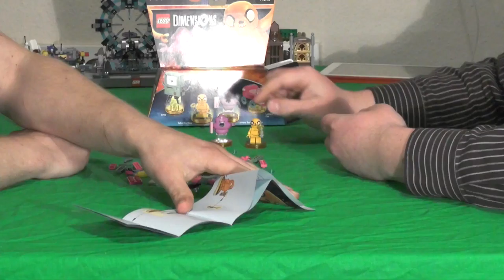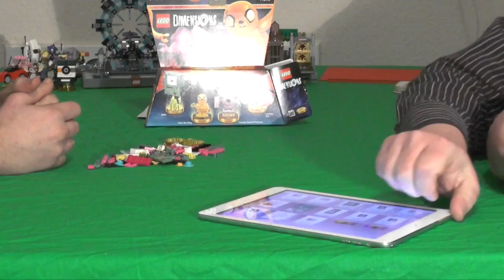Let's build "Lego Dimensions" 11 - Team Pack - Adventure Time